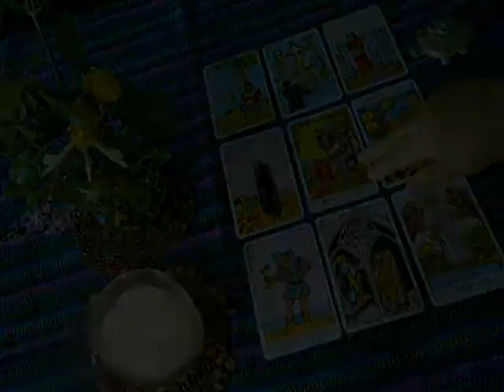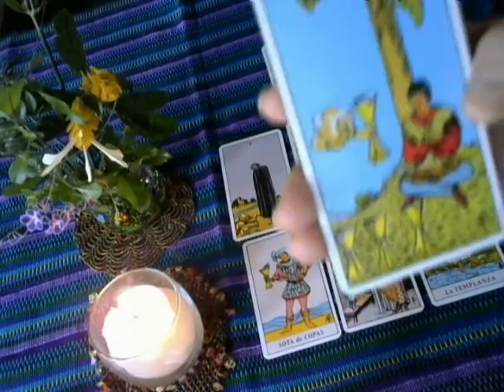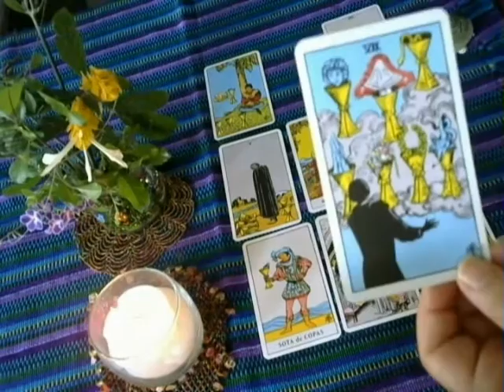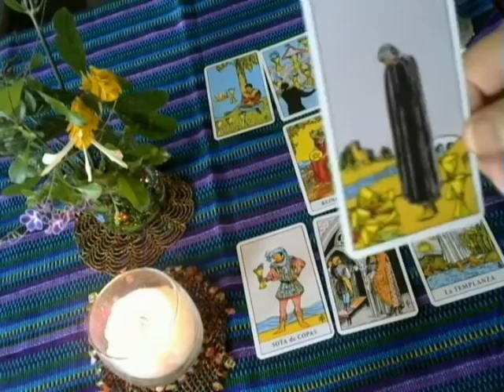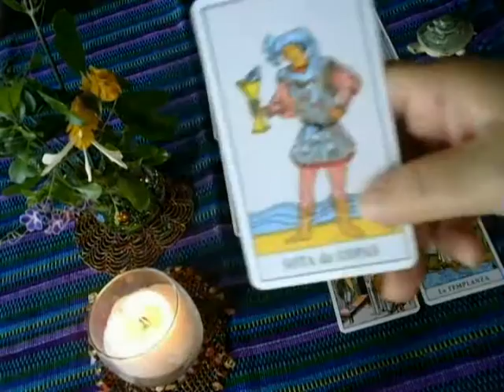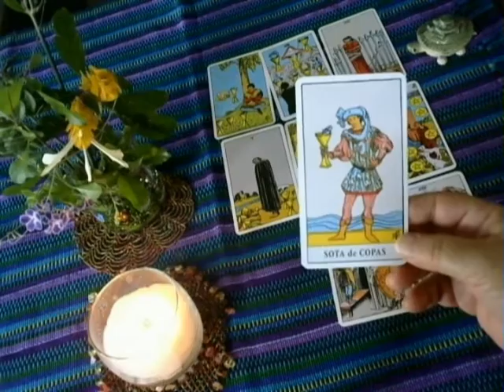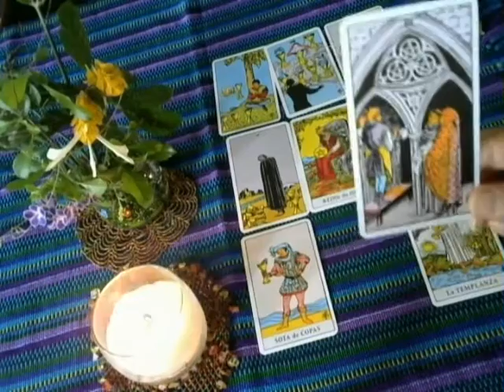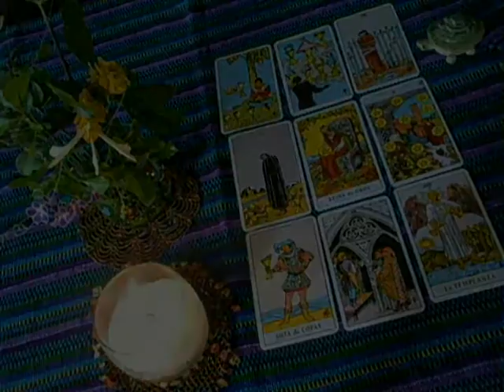GEMINI - July 2016